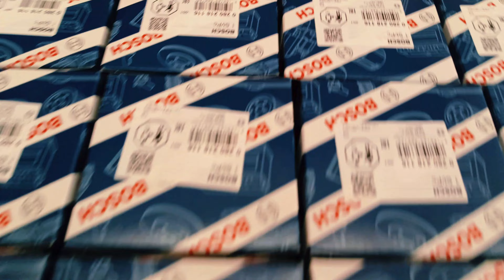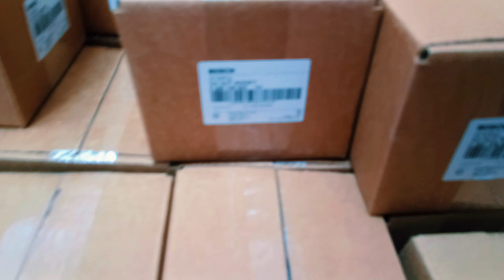Автозапчасти из Турции. Отправляем Бошы прямо с фабрики БОШ для наших хороших бизнес партнеров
Добрый день коллеги

В этом видел сделал обзор автозапчастей поступившие с фабрики БОШ. Посмотрите каким образом отправляем БОШЫ с фабрики БОШ для наших исключительных бизнес партнеров.

Всегда на связи